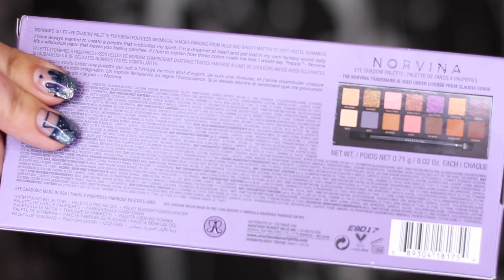[ABH NORVINA]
Всем привет!

Наконец-то добралась до палетки норвина. Заказывала на культбьюти. Стоимость на сайте 43 фунта (около 3 740 рублей), по факту заплатила 35,83 (около 3 100 рублей)